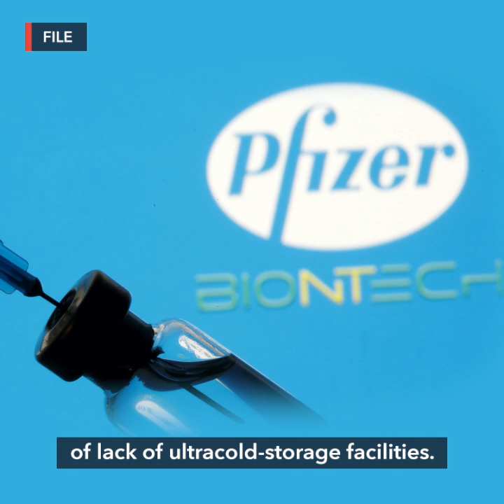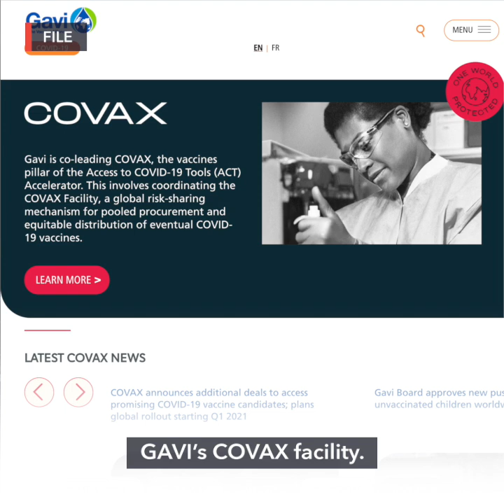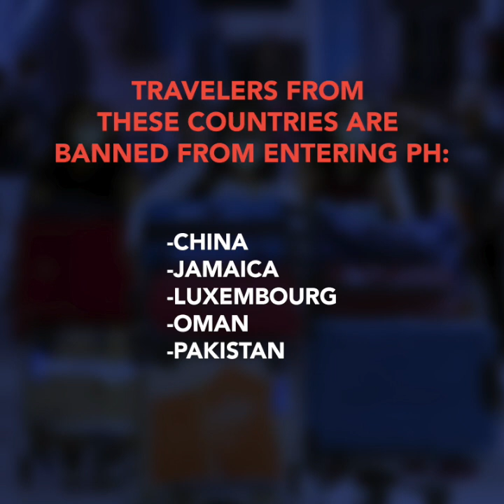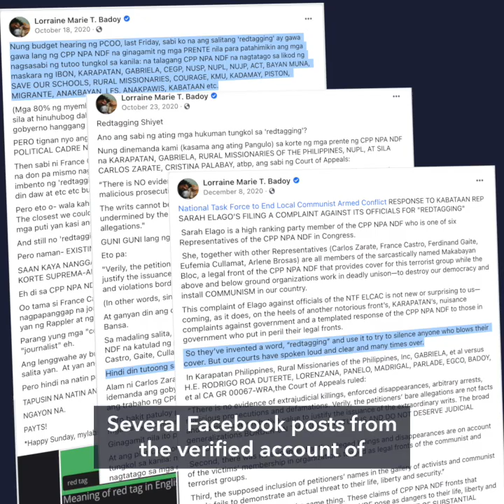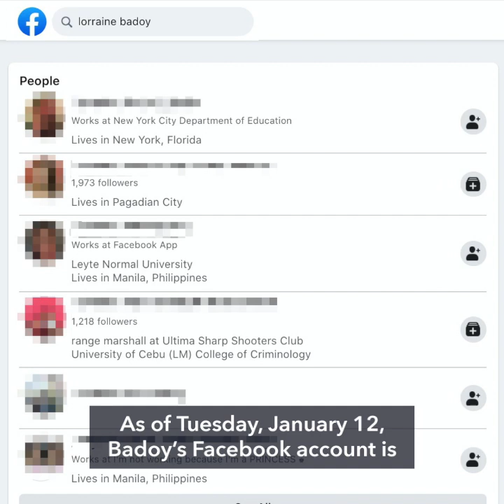Pfizer vaccine unavailable in provinces due to storage issues | Evening wRap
- Pfizer vaccine can't be rolled out in all provinces due to lack of facilities – Roque
- Despite UN promise, PH gov't excludes CHR from 'partial' drug war probe
- Duterte taps Vitaliano Aguirre II as Napolcom commissioner
- House Democrats accuse Trump of inciting insurrection in 2nd impeachment push
-F ALSE: 'Red-tagging' a term invented by CPP-NPA-NDF